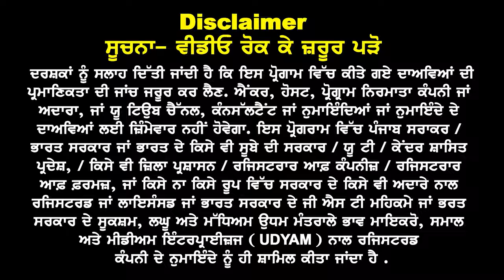Australia ਹੋਗੇ Big ਫੈਸਲੇ , ਲੱਗੂ Student Visa ਦੀ ਝੜੀ I PB & HR Good News I Au Study Visa Updates 23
Australia ਹੋਗੇ Big ਫੈਸਲੇ
ਲੱਗੂ Student Visa ਦੀ ਝੜੀ
PB & HR Good News